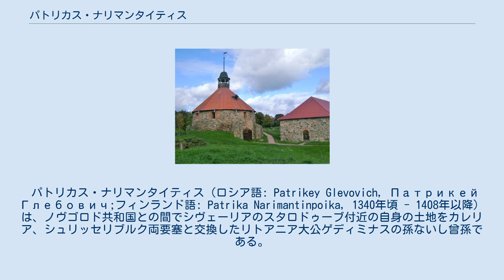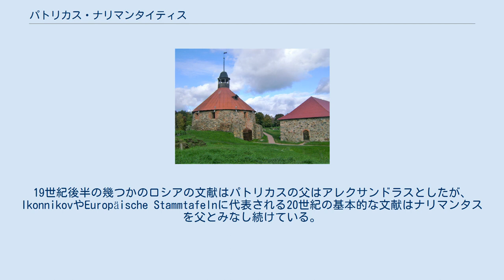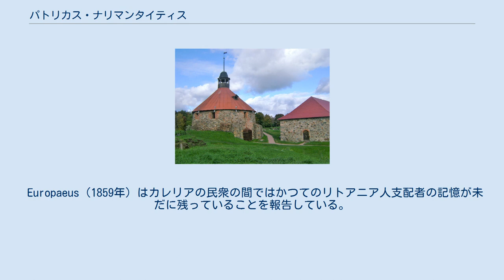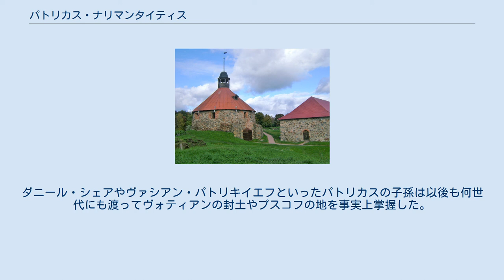パトリカス・ナリマンタイティス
パトリカスとその父ナリマンタスがヴオクサ川沿いに建てたカレリア要塞。
 パトリカス・ナリマンタイティス（ロシア語: Patrikey Glevovich, Патрикей Глебович;フィンランド語: Patrika Narimantinpoika, 1340年頃 - 1408年以降）は、ノヴゴロド共和国との間でシヴェーリアのスタロドゥーブ付近の自身の土地をカレリア、シュリッセリブルク両要塞と交換したリトアニア大公ゲディミナスの孫ないし曾孫である。
パトリカスはイングリアにキンギセップを建てたことでも知られ、その男系子孫はゴリツィン家、クラーキン家、コヴァンスキー家を含むロシア貴族の家系となった。
 パトリカスは1340年頃に生まれて1408年以降に死んだが、後者は最後に言及された資料に基づいている。
系図上の文献ではその母に関して、大概はクリミアのハトゥンであると記している。
18世紀の学者はパトリカスの母の父親はバトゥの玄孫であるウズベク・ハンであると主張した。
パトリカスの妻の名はヘレナである（SchwennickeとIkonnikovによるESを参考）。
 19世紀の系図学ではパトリカスの父に関してナリマンタスか、或いはその息子であるアレクサンドラスなのか論争が起きた。
19世紀後半の幾つかのロシアの文献はパトリカスの父はアレクサンドラスとしたが、IkonnikovやEuropäische Stammtafelnに代表される20世紀の基本的な文献はナリマンタスを父とみなし続けている。
パトリカス自身の生涯に近いことを著述している14世紀から15世紀の資料であるノヴゴロド年代記は、はっきりとパトリカ、ナリマントの息子と呼んでいる（このことはナリマンタスが城を掌握した1383年から1384年にかけて記されている）。
 1380年頃、パトリカスは父ナリマンタスの後継を求めてノヴゴロドに到着し、カレリア、シュリッセリブルク、コポリエ、ルーガ及びラドガの地を譲渡され、ノヴゴロド共和国からの封土としての全"ヴォティアンの地"を事実上掌握した。
ノヴゴロド市民はパトリカスの領域を、自らの共和国と スウェーデン（スウェーデン・ノヴゴロド戦争を参照）とのある種の緩衝国として保持した。
パトリカスは共和国の北部国境線の要塞化を援助し、ルーガ地域に ヤム要塞を建てた。
 Europaeus（1859年）はカレリアの民衆の間ではかつてのリトアニア人支配者の記憶が未だに残っていることを報告している。
"これ等のリトアニア人は遥か昔にカレリアの地を自らの支配下に置き、このことは現地の民衆の記憶に未だに残っている。
リトアニア人は自らの税を納めた鉄の門が付いた宝物庫をイロマンツィに建てたと言われている。
リトアニア人が略奪遠征から国境線に引き揚げている間、その銀を満載した船は難破してスオヤルヴィに沈んだという話がある。
" 1386年にパトリカスは大ノヴゴロド及びその領域をモスクワ大公ドミトリイ・ドンスコイ（ヴォルガ川一帯を荒らし回る海賊であるウシュクインスキイをパトリカスに対する攻撃を扇動する立場にあった）の攻撃から守備した。
2年後に、恐らくはモスクワからの圧力からであろうかノヴゴロド政府はルーガとスタラヤ・ルーサの封土をアルギルダスの息子でパトリカスの従兄弟である別のリトアニアの公レングヴェニスに与えた。
パトリカスはカレリアの地を支配続け、1396年にはスモレンスク公ユーリと会うために大ノヴゴロドに赴いた。
 1408年に年老いたパトリカスは若い息子のユルギスとテオドラスに伴われる形で儀礼的な形でドミトリイ・ドンスコイの息子ヴァシーリー1世によってモスクワで歓待された。
ユルギスはヴァシーリー1世の娘と結婚して、その信頼における助言者となった。
ダニール・シェアやヴァシアン・パトリキイエフといったパトリカスの子孫は以後も何世代にも渡ってヴォティアンの封土やプスコフの地を事実上掌握した。